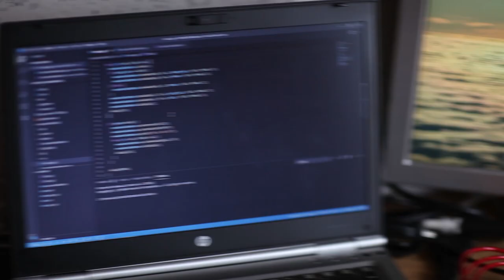Neon Pixels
A 2020 lock down project, made of 384 neon bulbs. All powered on 5V.
With my apologies for the Sonic2 music, nostalgia...